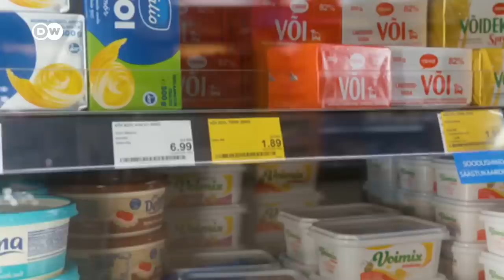Estonia es el país de la eurozona con mayor inflación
Los precios de la construcción y la energía disparan la inflación en Estonia hasta el 20 %. La guerra en Ucrania y las sanciones a su vecina Rusia han agravado esta situación.